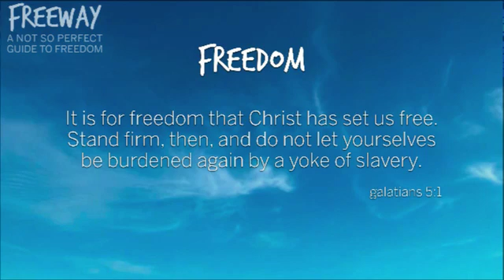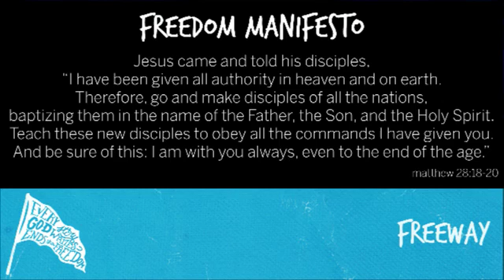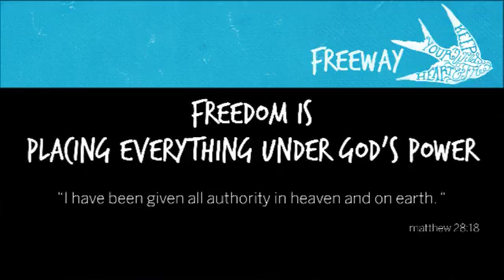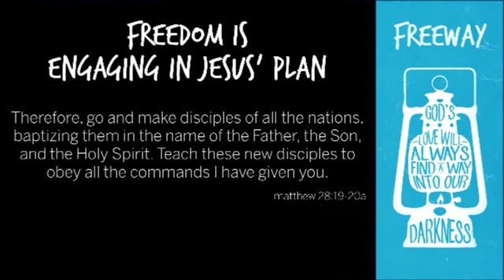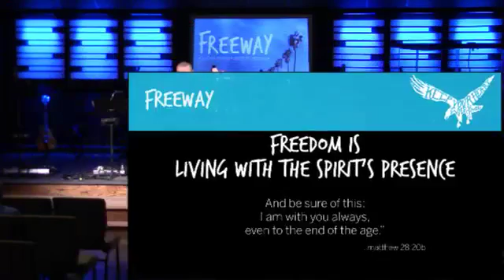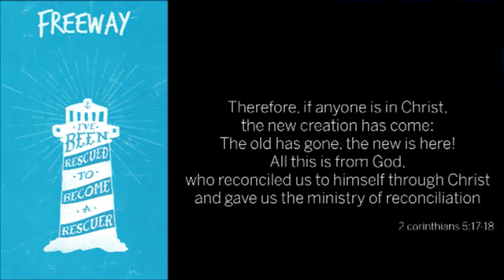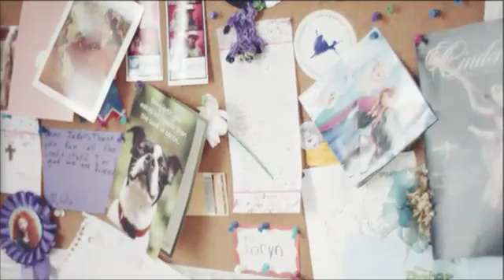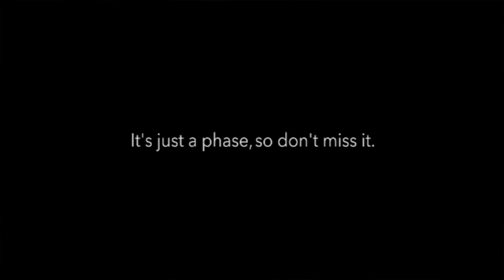Authority- -Michael Katschke